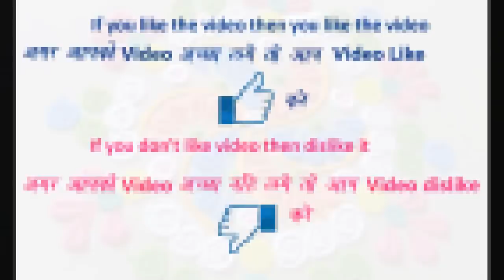Beautiful and attractive festival rangoli design by Bucketful Creation